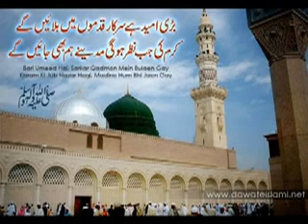LIHK RAHA HO NAAT E SERVAR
thanks